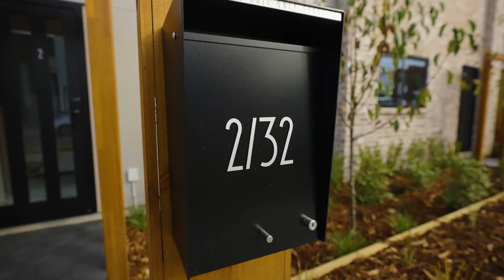32 Sunnymead Road | Williams Corporation